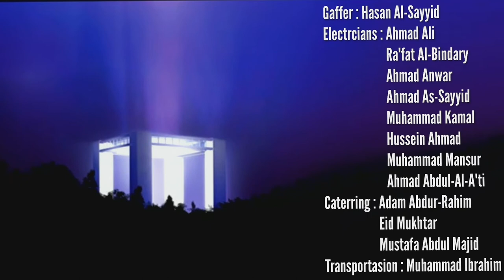Sami Yusuf - Al-Mu'allim (Official Music Video HD Reup)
Sami Yusuf - Al-Mu'allim

LYRICS

We once had a Teacher
The Teacher of teachers,
He changed the world for the better
And made us better creatures,
Oh Allah we've shamed ourselves
We've strayed from Al-Mu'allim,
Surely we've wronged ourselves
What will we say in front him?
Ooh Mu'allim

He was Muhammad salla Allahu alayhi wa sallam,
Muhammad, mercy upon Mankind,
Teacher of all Mankind.
Abal Qasim (one of the names of the Prophet)
(My beloved O Muhammad)
Ya Shafi'i ya Muhammad
(My intercessor O Muhammad)
Khayru khalqillahi Muhammad
(The best of Allah's creation is Muhammad)

Ya Mustafa ya Imamal Mursalina
(O Chosen One, O Imam of the Messengers)
Ya Mustafa ya Shafi'al Alamina
(O Chosen One, O intercessor of the worlds)

He prayed while others slept
While others ate he'd fast,
While they would laugh he wept
Until he breathed his last,
His only wish was for us to be
Among the ones who prosper,
Ya Mu'allim peace be upon you,
Truly you are our Teacher,
Ooh Mu'allim.

Ya Rasuli ya Muhammad
(O My Messenger O Muhammad)
Ya Bashiri ya Muhammad
(O bearer of good news O Muhammad)
Ya Nadhiri ya Muhammad
(O warner O Muhammad)
Ishqu Qalbi ya Muhammad
(The love of my heart O Muhammad)
Nuru 'Ayni ya Muhammad
(Light of my eye O Muhammad)

He taught us to be just and kind
And to feed the poor and hungry,
Help the wayfarer and the orphan child
And to not be cruel and miserly,
His speech was soft and gentle,
Like a mother stroking her child,
His mercy and compassion,
Were most radiant when he smiled

Muallim!